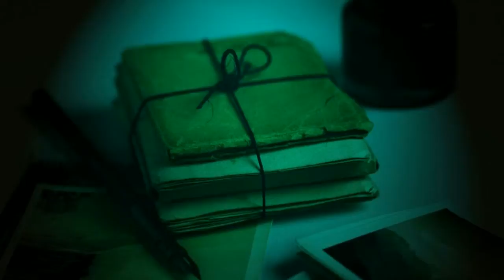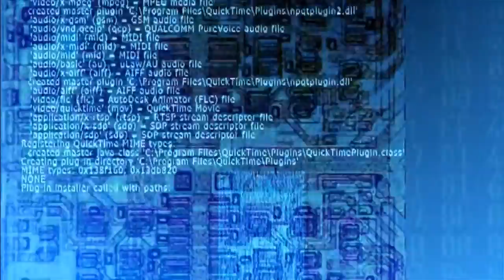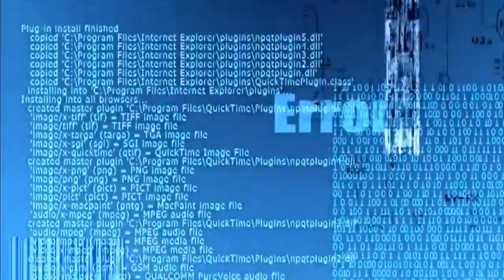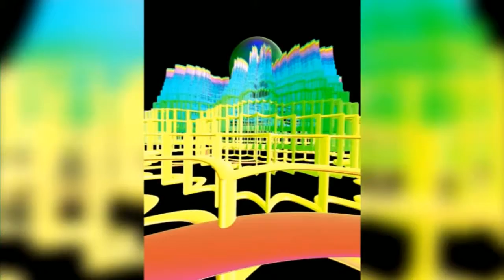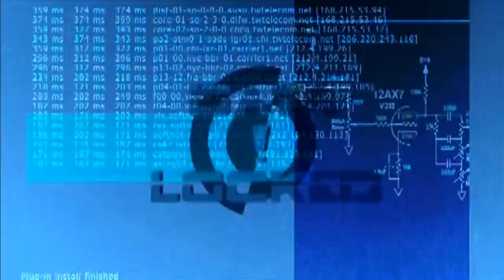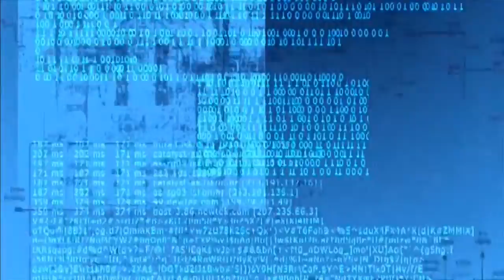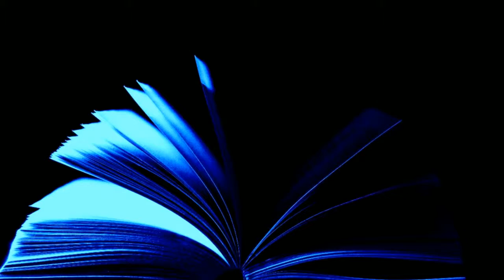All Day September by Roger Kuykendall . Science Fiction Classics Audio Books in Short Stories